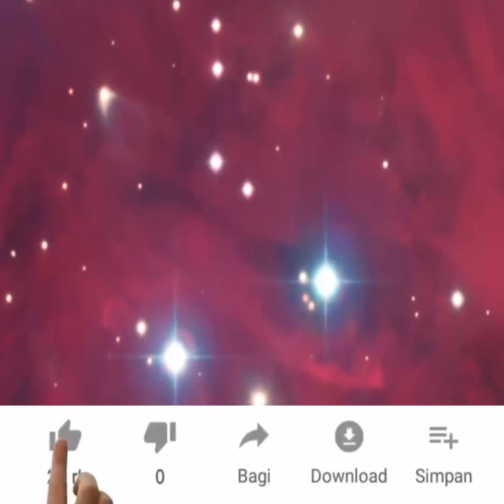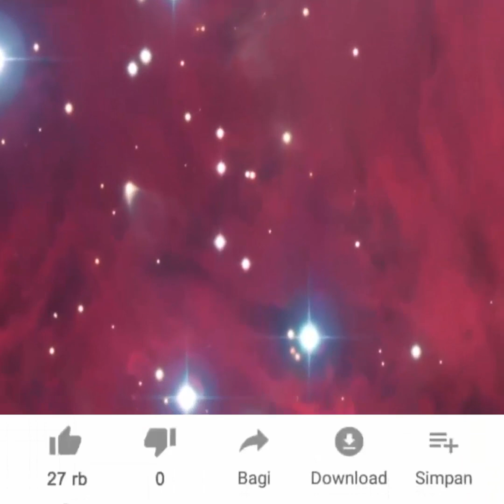TEKNOLOGI BATERAI dari AIR - Dicky Zainal Arifin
Kang Dicky Zainal Arifin buat Teknologi Baterai dari Air. Energi listrik terbarukan bukan cuma dari air tapi juga bisa dari Kopi dan air perasan Jeruk. Selain air bisa jadi listrik, air juga bisa menjadi bahan bakar untuk memasak dan pengganti bensin untuk kendaraan.
Pada zaman peradaban Lemurian Air dan cahaya matahari digunakan sebagai sumber energi.